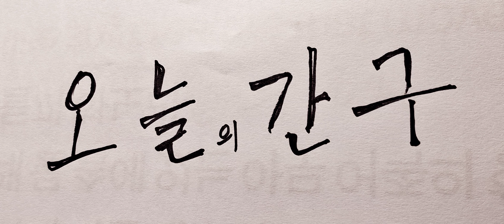2024년 10월 9일